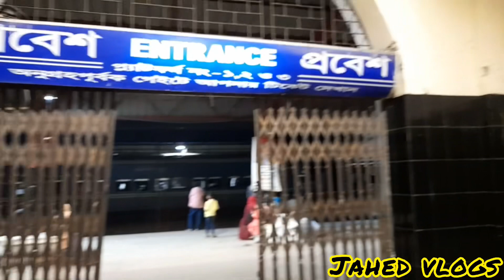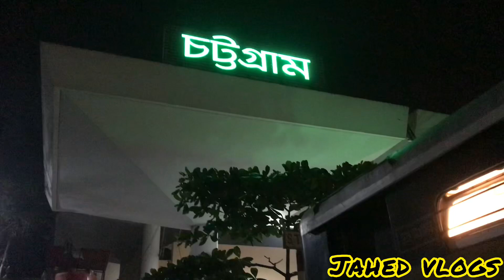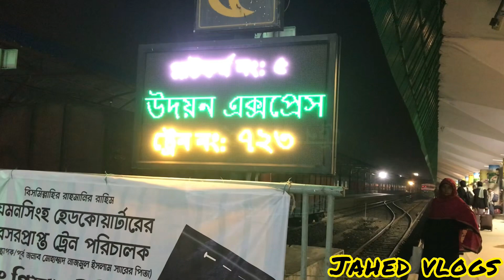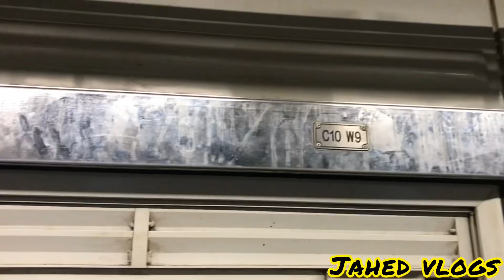চট্টগ্রাম রেলস্টেশন || চট্টগ্রাম থেকে সিলেট ট্রেনে যাত্রা || chattagram rail station 2023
আসসালামু আলাইকুম আশা করি সকলে ভালো আছেন আর আজকে আপনাদের সাথে নতুন একটা ভিডিও শেয়ার করব। চট্টগ্রাম রেলস্টেশন অত্যন্ত সুন্দর একটা জায়গা। চট্টগ্রাম রেল স্টেশন অনেক একটা বড় স্টেশন। এখানে প্রতিদিন ঢাকা টু সিলেট সিলেট টু চট্টগ্রাম অনেক ট্রেন আসা-যাওয়া করে। আর সিলেট টু চট্টগ্রামের ভাড়া উদয়ন এক্সপ্রেস ৩৭৫ টাকা শোভন চেয়ার